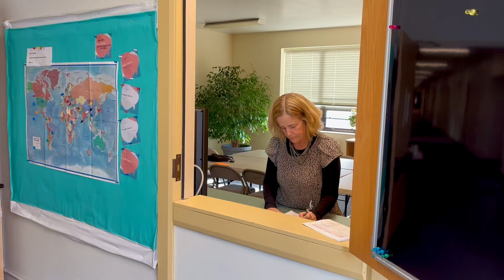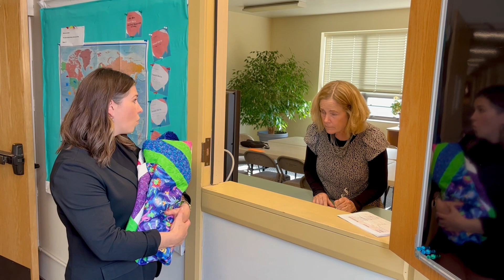Doctor Appointment Dari وقت ملاقات با داکتر به زبان دری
English for taking a child to a doctor appointment.